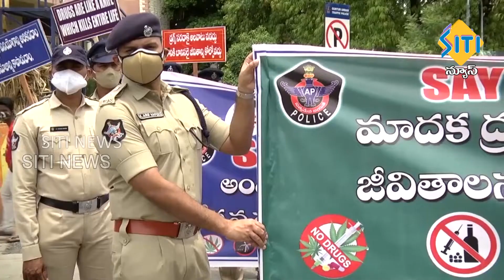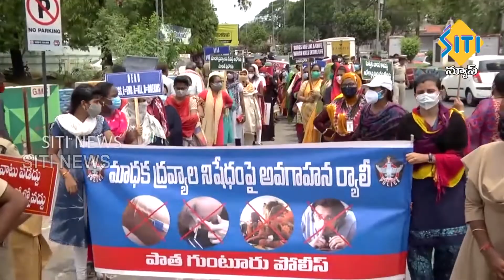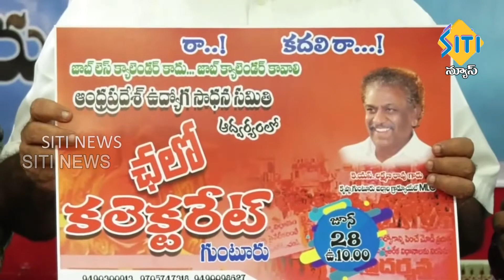TENALI SITI NEWS 26 6 2021 7 30 PM NEWS PART - 3